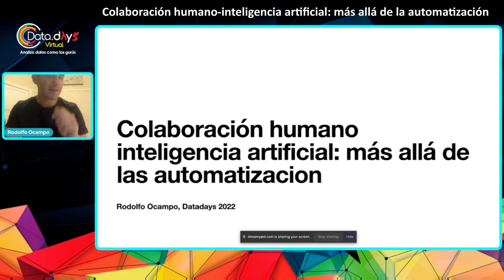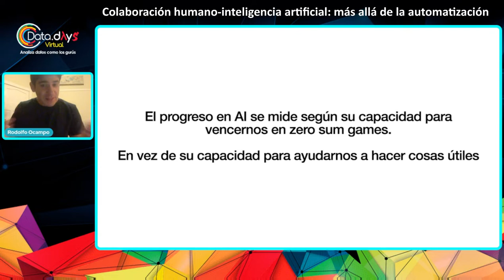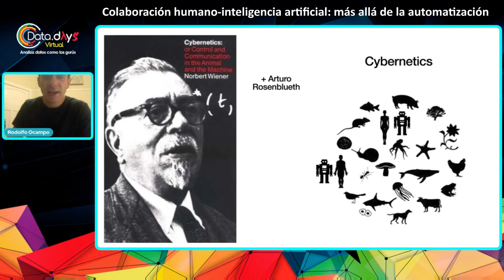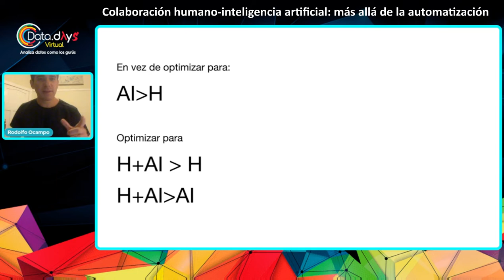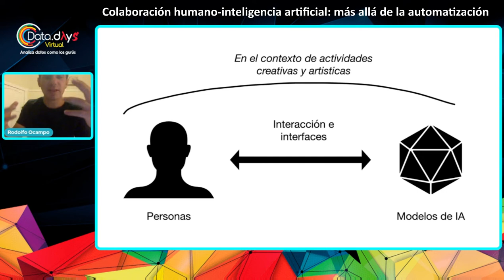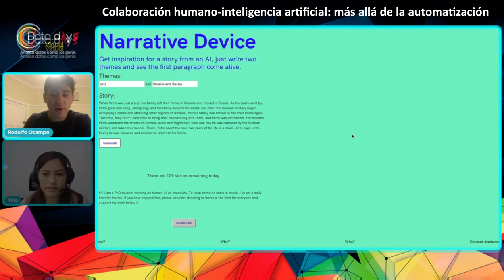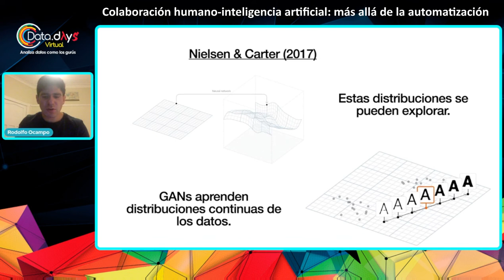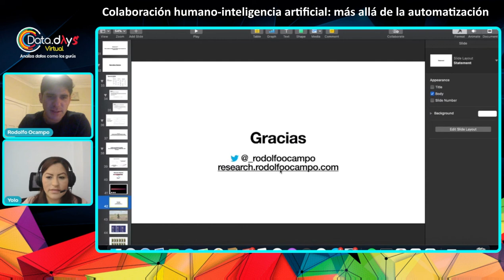DataDays 03.22 - Colaboración humano inteligencia artificial más allá de la automatización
Modelos de interacción empíricamente validados que faciliten la interacción efectiva entre humano e IA, de tal forma que se logre una sinergia donde el producto de la colaboración trascienda a lo que cada parte puede lograr sola.